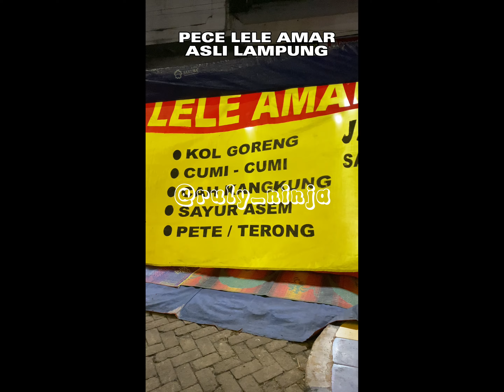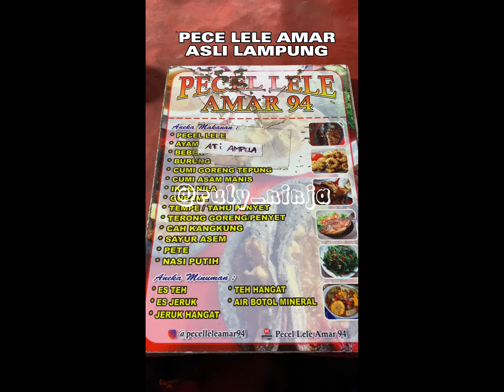PECEL LELE AMAR ASLI LAMPUNG